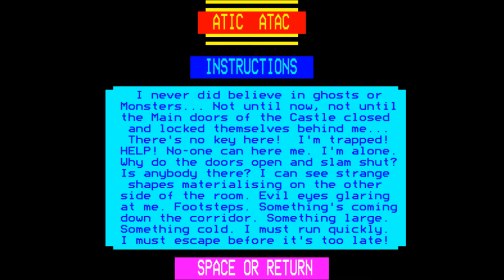Atic Atac - BBC Micro [Longplay]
What do you think of Atic Atac?

Developed by:  David Rhys Jones
Published by:  Ultimate Play The Game
Played by: Gremolin